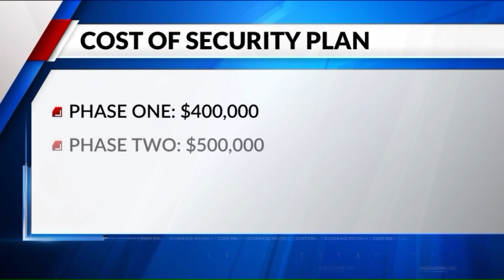New Metro security plan leaves big questions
Bi-State`s new comprehensive plan for improving security on the trouble MetroLink system moves forward at a Bi-State Commission meeting. Taxpayers shelled out nearly a million dollars to get to this point. Elliott Davis talked to the CEO of Bi-State, who calls it a good deal. But at least one Bi-State commissioner has his doubts.